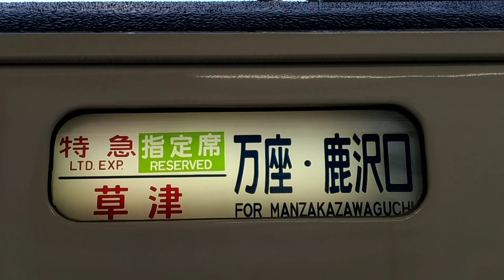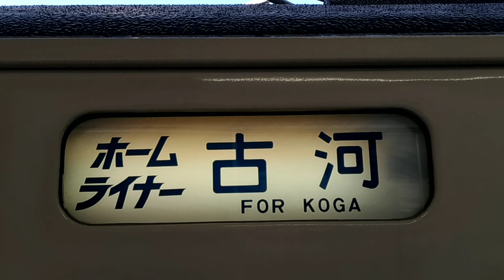185系 側面表示幕回し（あしかが大藤まつり号）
2023年のGWに運転された「あしかが大藤まつり号」。回送からの185系行先表示幕回し